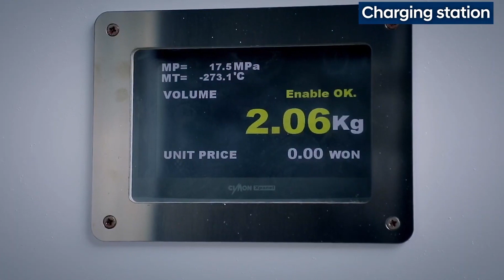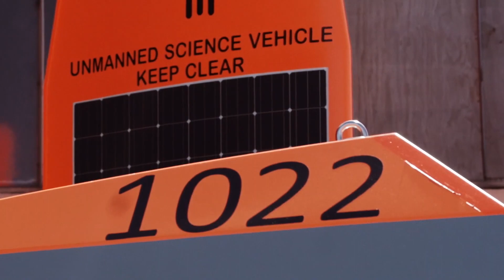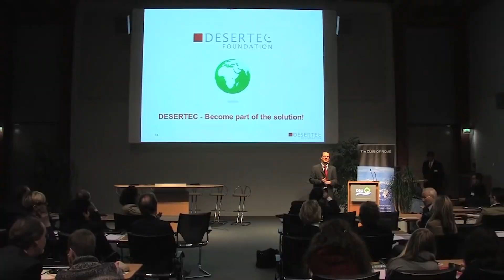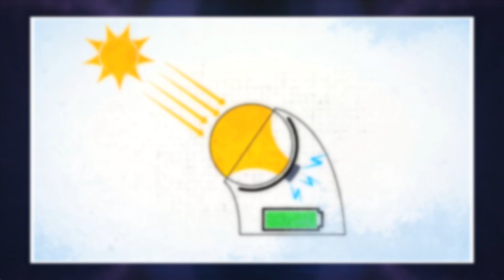8 INVENTIONS AND TECHNOLOGIES THAT WILL CHANGE OUR WORLD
The 21st-century civilization has faced dramatic challenges related to the ecology and welfare of every single person. Outstanding scientists and gifted engineers are busy solving actual problems, applying innovative technologies, and implementing incredible projects. Giant solar stations, shoes from wastes, and hydrogen trucks are just the most extraordinary achievements. We will introduce them to you in our current release. You are watching the Innovative Tech channel, so let’s begin!